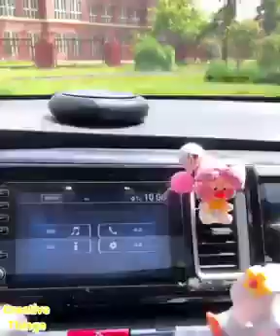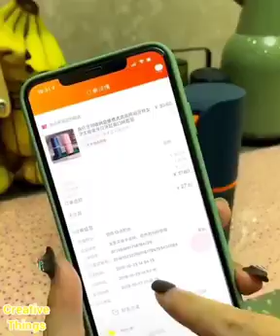VERSATILE UTENSILS & SMART GADGETS THAT WILL BLOW YOUR MIND 🏠 TIK TOK MADE ME BUY IT #12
VERSATILE UTENSILS & SMART GADGETS THAT WILL BLOW YOUR MIND 🏠 TIK TOK MADE ME BUY IT #12#mindwarehouse